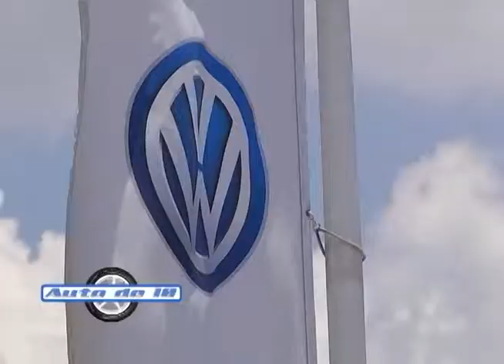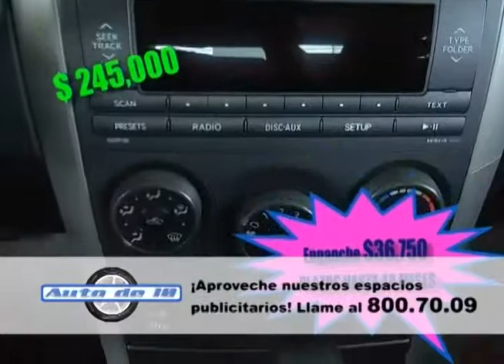DEMO CORTINILLA AUTO 10